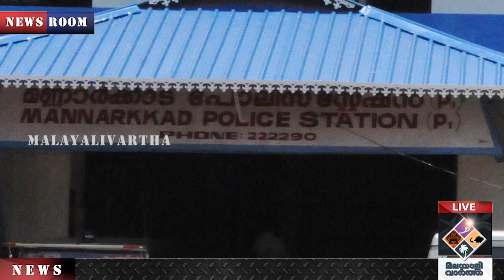Kerala തട്ടിപ്പിന്റെ ഹൈടെക് മുഖം ഇങ്ങനെ